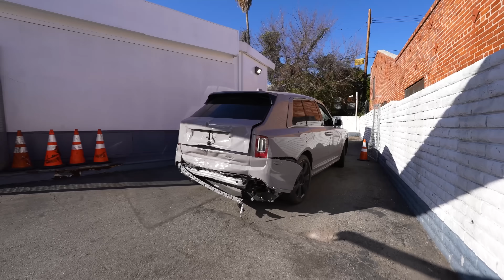Totaled $600K Rolls Royce, New Urus Widebody Testing, 2023 Range Rover Stunner!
We dont even know what to caption anymore as we feature so many cars in 1 video.

Starting with a sad total loss Black Badge Rolls Royce Cullinan. Before it gets loaded up to go to Auction we decide to run it through a car wash.

Next up another 2023 Range Rover with RDB Wheels! These are super popular now and we know how to make them look amazing.

The new 2023 Urus Performante getting tested with a  new widebody kit, only 1 in the world right now.

INSANE SF90 Spider Ferrari with Full Body Kit, 1st in the World. + Green Porsche 992 Turbo S.